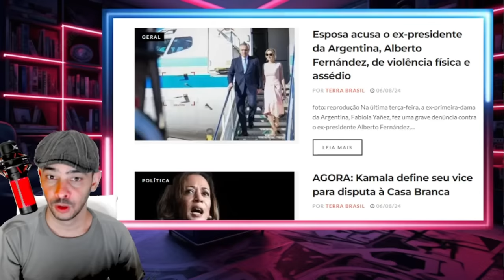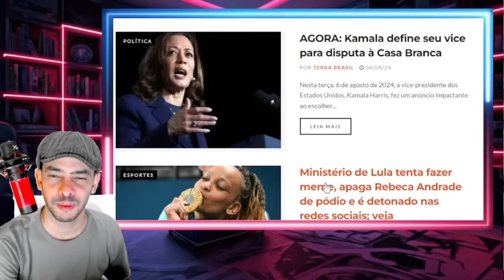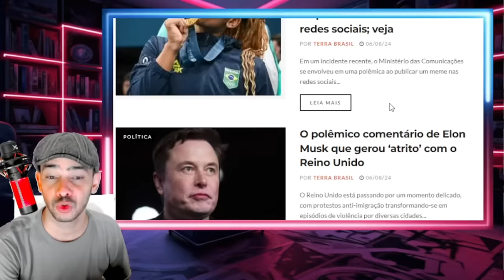REVIRAVOLTA NA MADRUGADA MOVIMENTAÇÃO ESTRANHA ACONTECENDO LA AGORA!